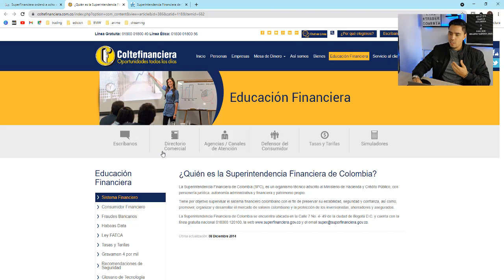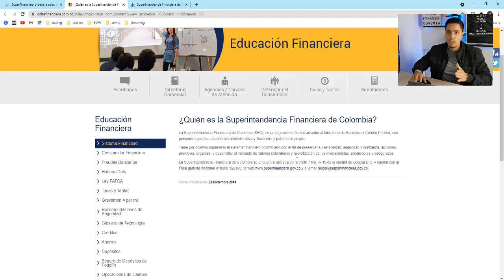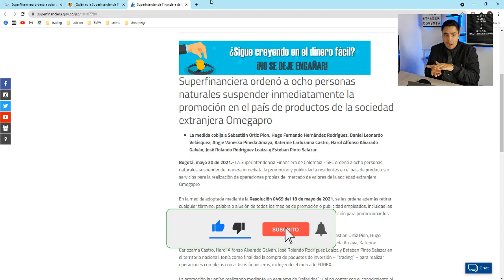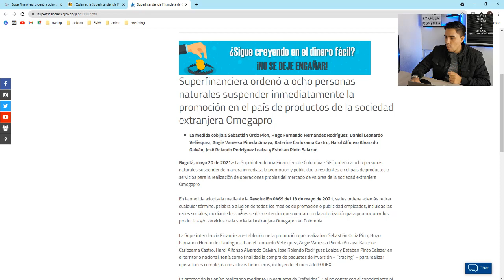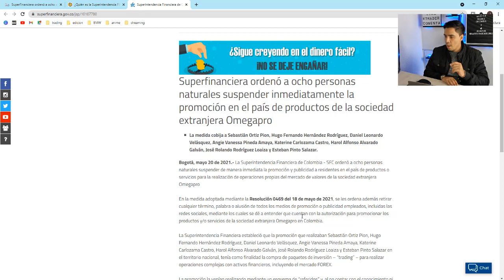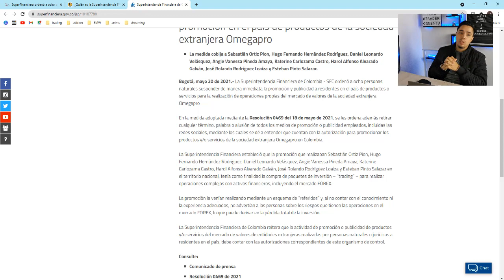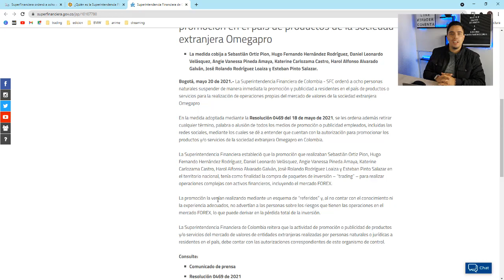¿Omega Pro estafa? Mi opinión acerca de Omega Pro 🔥🔥🔥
En este video te daremos nuestra opinión acerca de los multiniveles (OMEGA PRO), ¿serán estafa o si será real lo que sus promotores dicen?

💥¿Quieres aprender a hacer Trading con nosotros?